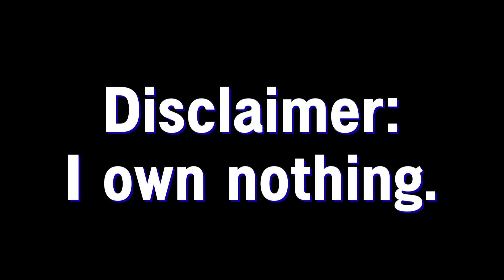Eurovision 2024 - Who Should Represent the UK? (my wishlist)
1. Daniel Bedingfield - "If you're not the one"
2. Stormzy - "Vossi bop"
3. Disclosure feat. Sam Smith - "Latch"
4. Natasha Bedingfield - "Pocketful of sunshine"
5. Big Shaq - "Man's not hot"
6. Clean Bandit and Louisa Johnson - "Tears"
7. James Arthur - "Say you won't let go"
8. John Newman - "Love me again"
9. Steve Aoki and Louis Tomlinson - "Just hold on"
10. (G)I-DLE - "Queencard"
11. Rina Sawayama - "This hell"
12. Sophie Ellis-Bextor - "Murder on the dancefloor"

British Eurofans, who do YOU think should represent the UK in Malmö 2024 and follow in Mae Muller's footsteps?